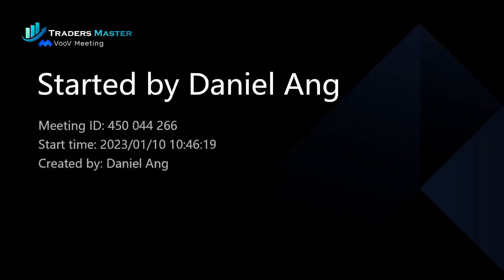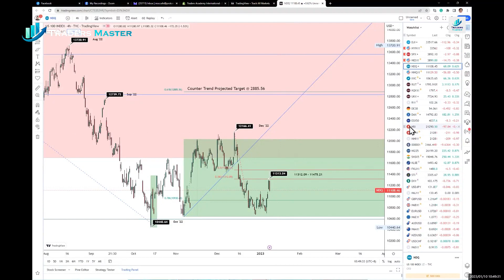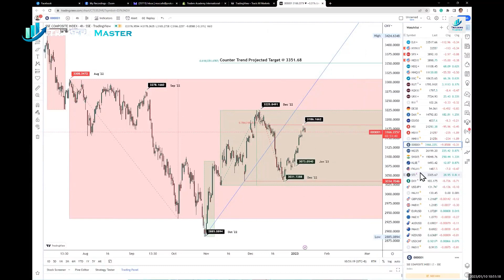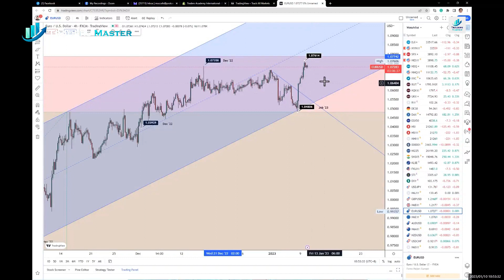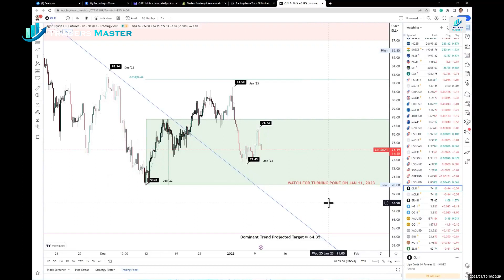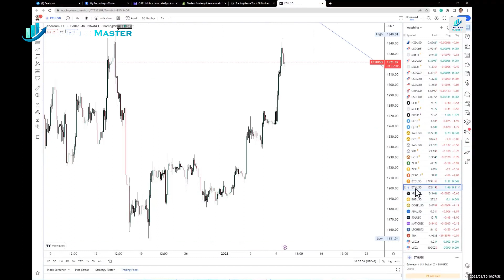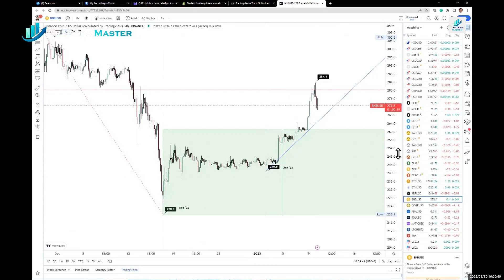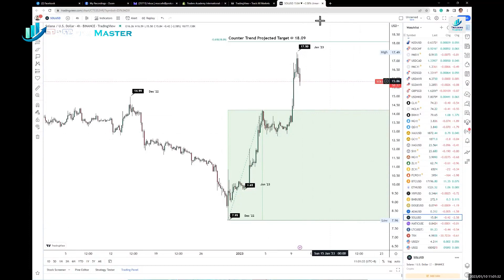TMA - 每日金融市场更新 (10 Jan 2023, 10:46 SGT)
在美联储主席杰罗姆鲍威尔周二发表预期讲话和周四公布通胀数据之前，华尔街放弃了早些时候的涨幅，收盘涨跌互现。 道琼斯工业平均指数下跌 112.96 点或 0.34% 至 33,517.65，标准普尔 500 指数下跌 2.99 点或 0.08% 至 3,892.09，纳斯达克综合指数上涨 66.36 点或 0.63% 至 10,635.65。

货币市场定价美国 2 月加息半个基点的可能性为 25%，低于一个月前的约 50%。 市场参与者将关注周四的 CPI 数据，以寻找有关美联储下一步行动的更多线索。

由于交易员押注近期的经济数据将促使美联储放慢加息步伐，美元兑欧元汇率隔夜跌至七个月低点，而风险较高的货币则受益于中国重新开放边境。

欧元/美元升至 6 月 9 日以来的最高水平 1.0761，然后收于 1.0728，继上周五 1.17% 的涨幅后又上涨。 英镑兑美元飙升至 1.2195，延续周五 1.5% 的涨势，而瑞士法郎上涨 0.82% 至 0.9167，为 3 月初以来的最高水平。 澳元兑美元升至0.6950美元，触及8月30日以来的最高水平，而纽元兑美元上涨至0.6416的高位。

此举延续了美元的走低趋势，美元在 2022 年的最后三个月录得 12 年来最大的季度跌幅。 这主要是由于市场参与者认为随着通胀和经济增长降温，美联储不会将利率从目前的 4.25%-4.50% 提高到 5% 以上。

美联储在去年连续四次加息 75 个基点后，上个月将利率提高了 50 个基点，但表示可能会在更长时间内保持较高利率以抑制通胀。

上周五两份不同的报告描绘了一幅经济正在增长和就业增加的图景，但整体活动正向衰退区域倾斜，促使交易员抛售美元兑多种货币。

上周五的月度就业报告显示，工人人数增幅高于预期，工资增长放缓——这对美联储来说是个好消息。

供应管理协会的一份报告显示，服务业活动在 12 月份出现了 2-1/2 年来的首次收缩。

美元指数跌至 7 个月低点，最新下跌 0.81% 至 103.033。 由于投资者转向风险较高的资产，该指数上周五下跌 1.15%。

金价在周一触及八个月高点后小幅降温，原因是美联储官员重申他们对通胀的激进立场抵消了疲软美元的提振。 现货黄金上涨 0.3% 至 1,870.45 美元/盎司，盘中早些时候触及 5 月 9 日以来的最高点 1,881.5 美元。 COMEX 黄金期货收涨 0.4% 至 1,877.80 美元/盎司。 现货白银下跌 0.5% 至 23.69 美元/盎司。

WTI 原油近期上涨 1.41% 至每桶 74.81 美元，布伦特原油价格为 79.73 美元，当日上涨 1.48%。

比特币在 16,000 美元的交易区间徘徊了近三周，但周一出现突破，飙升至 17,406 美元。 以太坊也出现逆转，上涨 4.26% 至 1,344.74 美元。 根据 Coinbase Institutional 报告作者 David Duong 的说法，比特币的市场前景表明，成功突破 17,100 美元大关可能会使该数字资产步入下一个技术水平 17,800 美元左右。

在前 10 大蓝筹加密货币中，Cardano 表现最强，上涨近 17% 至 0.346 美元，随后回落至 0.316 美元。

整个加密货币市值在过去 24 小时内增长了 3%。 然而，未来几周的发展可能会影响加密货币的价格。

市场参与者将关注即将到来的 Mt Gox 加密货币交易修复计划结算的支出。 交易员还将关注即将发布的美国通胀报告。 美联储的货币紧缩政策是推动比特币价格在去年下跌 64% 的一大推动因素。